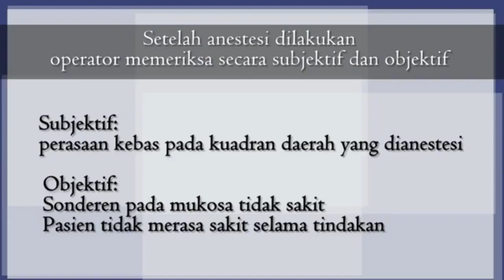Teknik Anestesi Blok Mandibula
Video ini menjelaskan tentang teknik anestesi blok mandibula